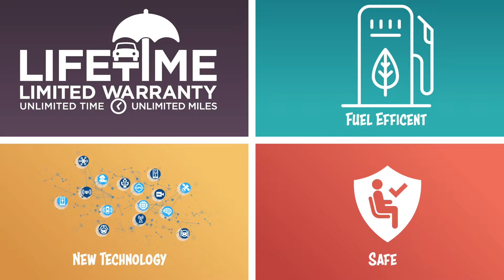Dick Hannah Ram Truck Center's Vehicle Xchange Program!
Dick Hannah Ram Truck Center's Vehicle Exchange program helps our customers upgrade their older vehicle to a brand new one.

New vehicles are safer, more fuel efficient, and loaded new technology.

Also, we give you a FREE Lifetime Warranty and could reimburse your service bill if you've serviced with us in the last thirty days.

Want to know the value of your older vehicle? Answer five easy questions and receive our guaranteed offer right away!

Think about getting all this and, depending on the vehicle, your car payments could stay the same or even go down!

Dick Hannah Dealerships… Believe In Nice.